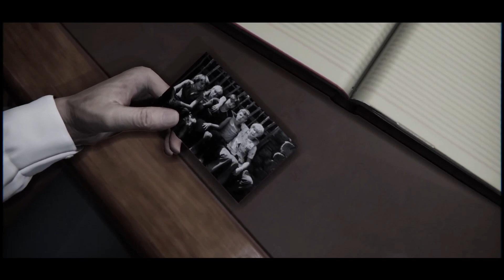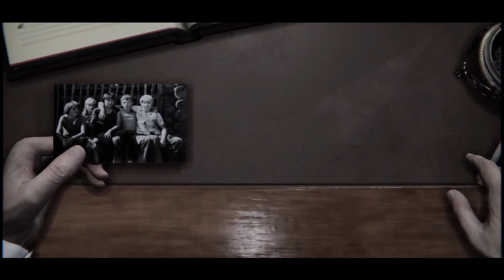Glukhovo | New Gameplay Demo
Manchmal kommt das Bedauern zu spät. Mit über 40 fängt man an, sein Leben zu überdenken. Du erinnerst dich an Menschen und Ereignisse, die dich völlig verändert haben. Ich erzähle Ihnen 7 Geschichten, die mir in meiner Kindheit passiert sind und nach denen ich ein anderer Mensch geworden bin. Entwickelt von KomKon Studio.

Veröffentlichung: TBA

...da das gesamte Projekt Axeman "Let's Get Play" TV derzeit nicht über große Sponsoren verfügt, wird alles privat finanziert, wenn ihr uns also mit einem kleinen Betrag helfen wollt, könnt ihr das hier tun. Das gespendetes Geld wird ausschließlich zur Erneuerung und Instandhaltung der Hard- & Software verwendet! Alle SPENDEN sind FREIWILLIG!!!